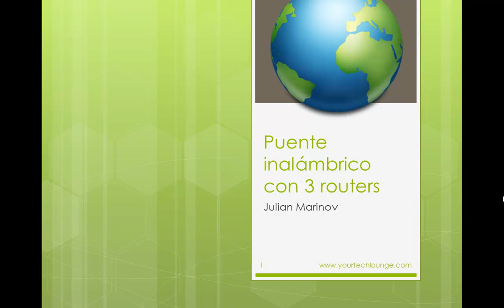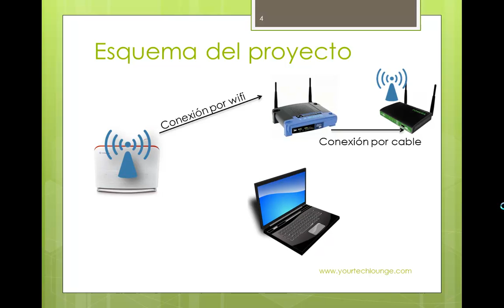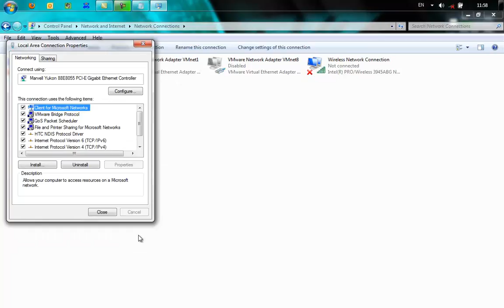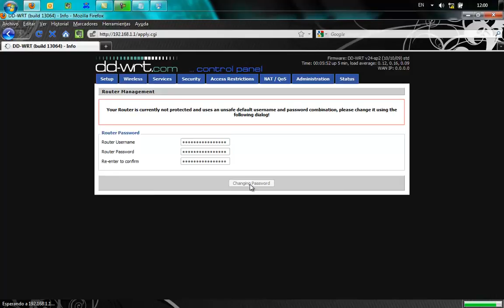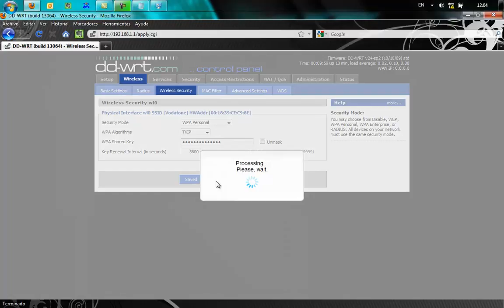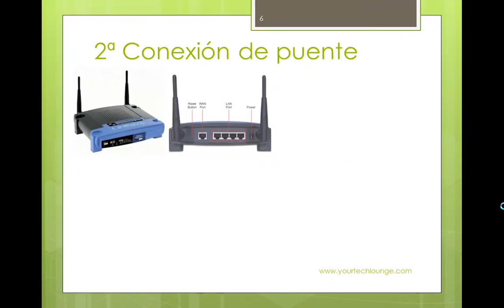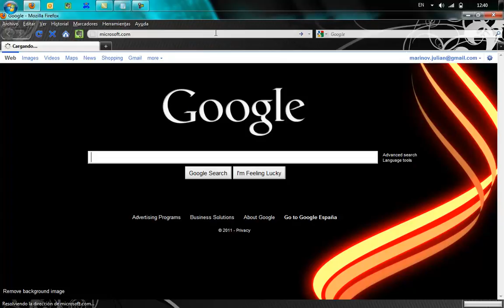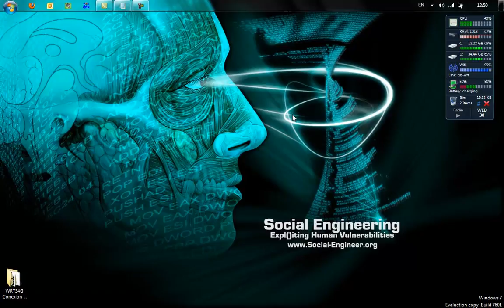Julian Marinov - Puente inalambrico con 3 routers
En el video veremos como hacer un puente por WiFi entre el router primario y el secundario, pero ya que el secundario no nos proporciona senal WiFi vamos a anadir un router mas para conseguirlo.